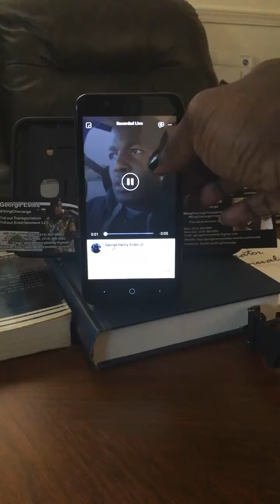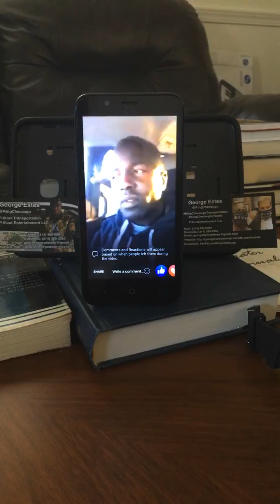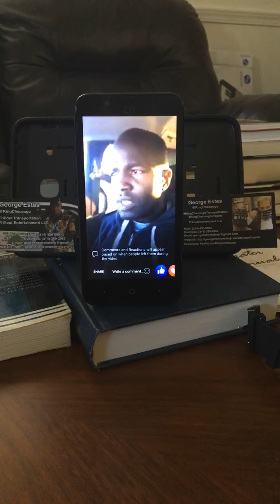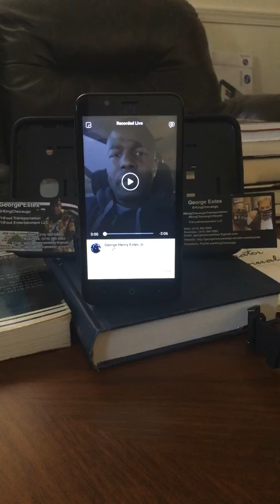ChecaugoRecreationalVehicle 🚃@KingChecaugo 👑 ChecaugoCab 🚕 ChecaugoPartyBus 🚎